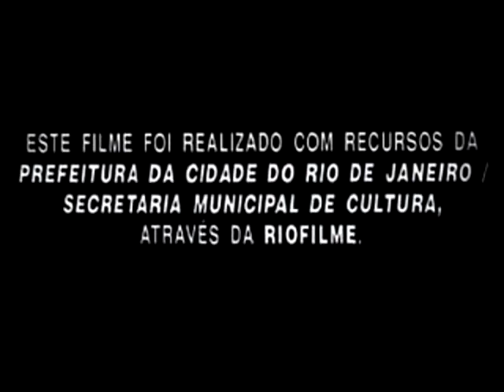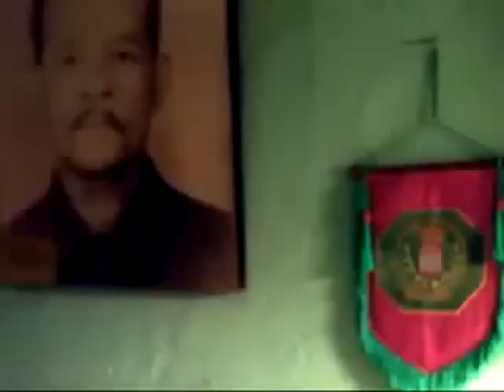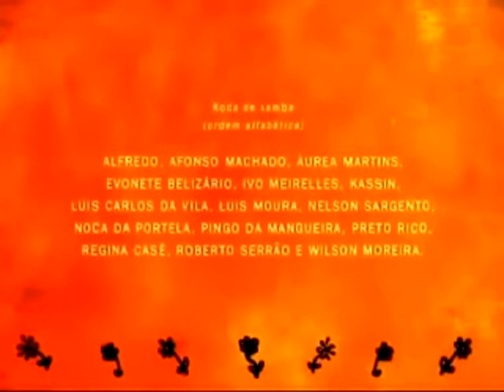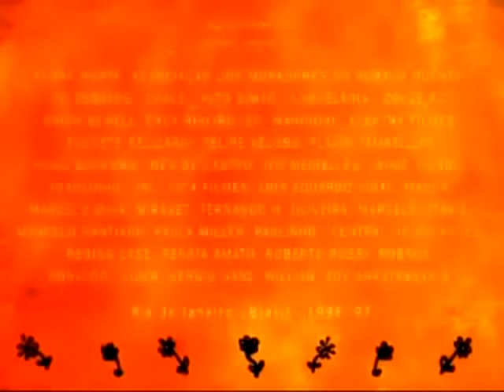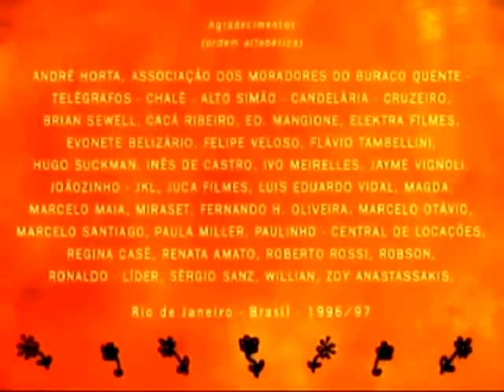Nelson Sargento no Morro da Mangueira - DOCUMENTÁRIO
Documentário -  Filmado no Morro da Mangueira 1996/97 Com a participação de Paulinho da Viola, Regina Casé e vários e tradicionais compositores da GRES Estação Primeira de Mangueira. Nunu trabalhou na produção e participou, com créditos ao final.

Sinopse Retrato biográfico do sambista Nelson Sargento durante uma visita ao Morro da Mangueira -- Rio de Janeiro. 1997
Sinopse
Retrato biográfico do sambista Nelson Sargento durante uma visita ao Morro da Mangueira -- Rio de Janeiro. 1997

Ficha Técnica
Direção e roteiro: Estevão Ciavatta
Produção: Ravina Filmes
Convidados especiais: PAULINHO DA VIOLA, CARLOS CACHAÇA, SÉRGIO CABRAL, MOCINHA, PRETO RICO e CACÁ DIEGUES.
Documentário: 35mm -- 21 minutos

Principais prêmios
- MELHOR FILME DO ANO (incluindo longa-metragens) -- CRÍTICOS DO JORNAL DO BRASIL/97
- MELHOR FILME -- CRÍTICA E PÚBLICO -- e PRÊMIO ESPECIAL DO JURI -- FESTIVAL   DE BRASÍLIA 97
- MELHOR MONTAGEM E MELHOR TRILHA SONORA -- FESTIVAL DE GRAMADO 97
- MELHOR FILME- CRÍTICA -- E MELHOR MONTAGEM NO RIO CINE 97.
- PRÊMIO MARGARIDA DE PRATA -- CNBB/97